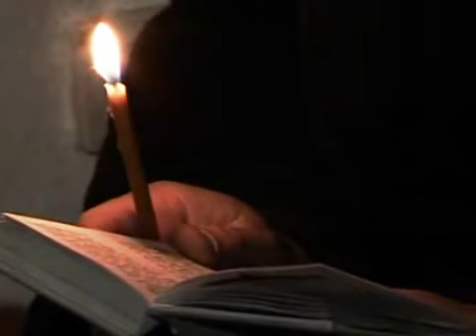Russisch Orthodox Liturgische Gesänge Russian Orthodox Liturgycal Chant